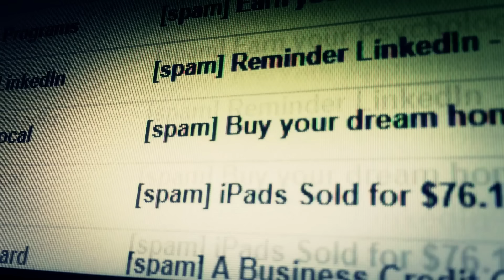BAD NEWS COMES IN THREE'S AS MORE TRAGIC NEWS FROM CARNIVAL CRUISE LINE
A third person has gone overboard on another cruise ship. Disney cruise line announces it will have have 13 ships in it's fleet after ordering new ships. Carnival Vista has engine problems again. Royal caribbean cancels glacier excursions due to unsafe conditions.
My Mailing Address is :
Don's Family Vacations PMB #471​​​​​​​​​​​​​​​​​​​​​​​​​    900 Greenbank road Unit 11E Nepean Ontario K2J 4P6 THE UPS STORE